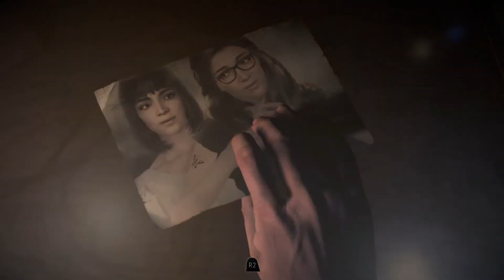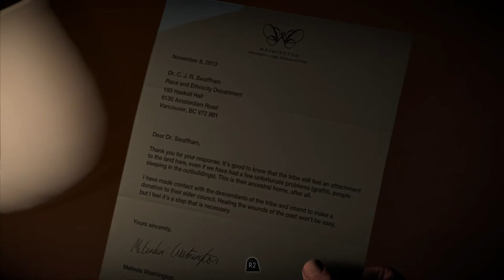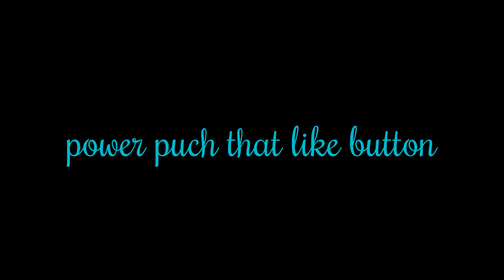Until Dawn part 7 wow lost my first person crap!!!!!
my first death wow this was a sad moment to me dang it